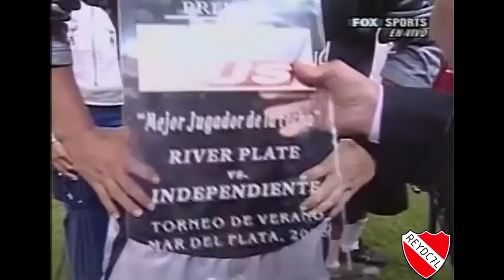El día que el fútbol aplaudió al Kun Aguero • 2006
¿Te gusta el contenido que subo y no querés perderte nada del Mundo Independiente?

¡Cualquier duda, sugerencia o recomendación hacémela saber en los comentarios!